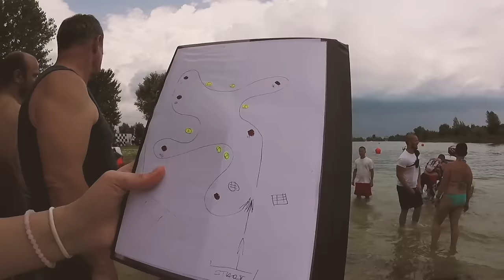ROBOTGIRL CHALLENGE VLOG: JET-SKI (HUN) 2016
40 foktól szenvedő pofavágások (meleg, eltűnhetnél!) és személyes élmények a 2016-os Para Jet-ski Kupáról, Dunaharasztiból.

Múziká: Susie Suh x Robot Koch - Here With Me (Bearson Remix)

Külön köszönet:
a Magyar Jet-ski Szövetségnek,
 a Király ikreknek akik között a mai napig nagyon nehéz különbséget tennem,
Csepinek, Medárdnak és Esztinek,
Balázsnak, Józsinak, Heninek és Bettinek a jó hangulatért,
műszerészemnek, aki a kupa idején is szeretettel meghúzta a csavarokat a lábamban,
papagájaimnak, akik imádnak belecsipogni a felvételbe.